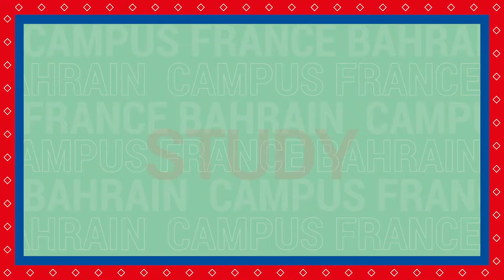French Embassy - Study in Gulf 2020 Virtual Tour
GO!Communication, a Bahrain based, creative agency and video production company leverages its in-house video production services, photography, animating, post-production, script-writing and copywriting capabilities to create scroll-stopping social media content meticulously designed to capture the attention of your online audience. Since 2013, we have created more than 700 videos ranging from promotional films, business videos, event videography, wedding videos, educational videos, promotional videos, charity videos, animated videos, promotional, training & tutorial videos. As well as providing our retained clients in Bahrain and abroad with corporate video production services, social media video production services, promotional video production services and social media content creation. We make digital media so you can execute your digital marketing plan, and if you can't, we'll do that too.